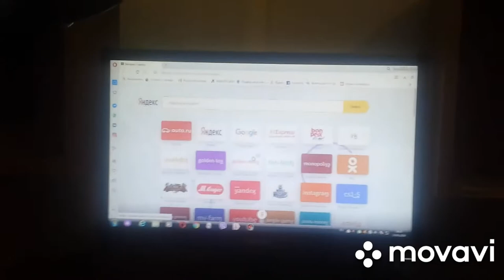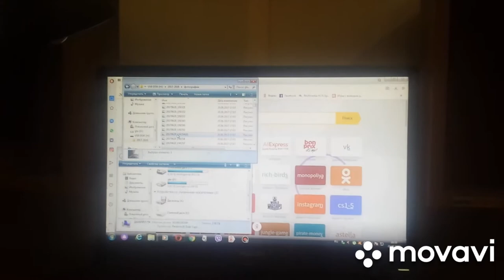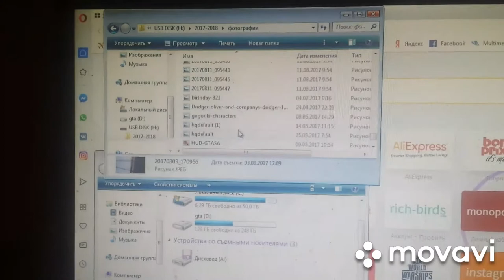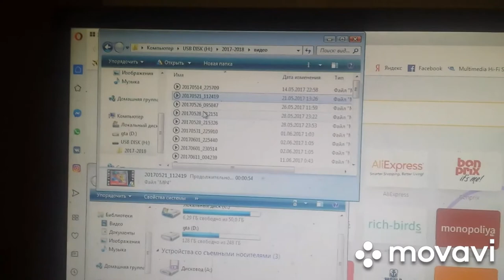Обзоро флешки smortbuy на 8 ГБ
Флешку использовал накопительную для файлов чтобы я мог сохранять для музыки, видео и выпускные ещё фотографии которые я из диска взял дисковода ноутбуку.
Подробные характеристики
Цвет черный и белый
Объем памяти
8 ГБ
Интерфейс
USB 2.0
Технические характеристики
Объем
8 ГБ
Интерфейс
USB 2.0
Конструкция
Материал корпуса
пластик

колпачёк вроде неплохой
досталась на халяву

удивительная моделька

написано 2.0 так что было понятно не быстрая...
поюзал понял что тупит по страшному. потестил на разных ФС (форматировал стандартной утилитой винды с настройками по умолчанию) в итоге при швырянии 1 пдф размером 100мб на флешку:
* скорость фат 32 3 МБ/сек +-
* ехФАТ 3,45-3,6МБ/сек
* НТФС - сходит с ума.. ( сразу 3/4х файла загружено и в фоне походу идёт догрузка с непонятной скоростью и полным игнором на действия пользователя)

вообщем тратить целенаправленно деньги на это можно только в голодный год..